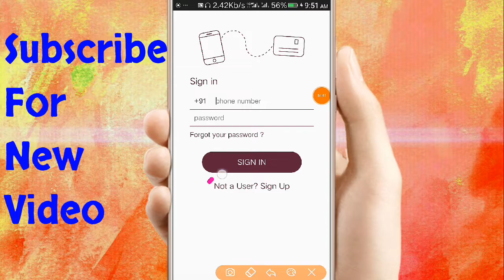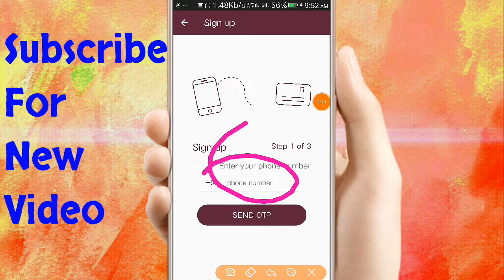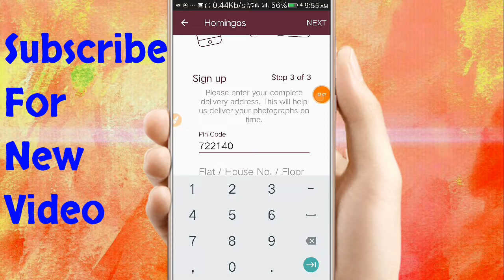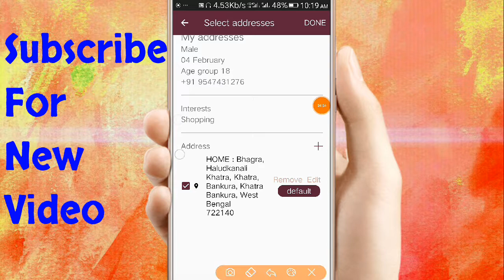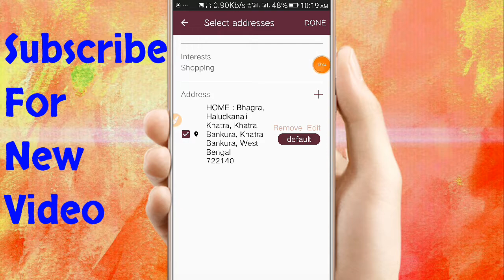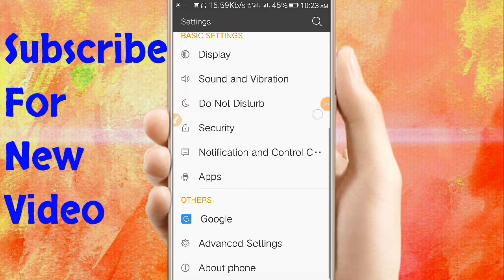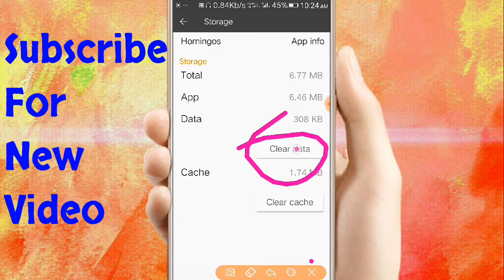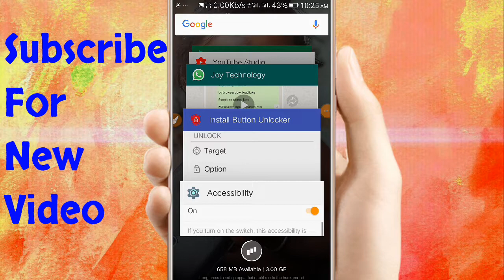একদম ফ্রীতে যতখুশি নিজের ফটো Order করুন অনলাইনে | Airtel Free 10 GB Data All User In Bengali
Hello.
বন্ধুরা আজকে আমি এই ভিডিওটিতে দেখিয়েছি একটি দারুন Trick যেটার সাহায্যে আপনার ফটো ফ্রী তে online Print করে বাড়ি পৌঁছে দেবে কোনো টাকা লাগবে না আপনার যতো গুলো ইচ্ছে photo অনলাইনে print করাতে পারেন Unlimited Trick দেয়া আছে.

Airtel ফ্রী 10GB Data
5999555

যেকোনো সাহায্যের জন্য আমার Whatsap group এ join করুন

আপনি যদি ফ্রীতে 5 টা ফটো অর্ডার করতে চান তাহলে এই ভিডিওটি দেখুন